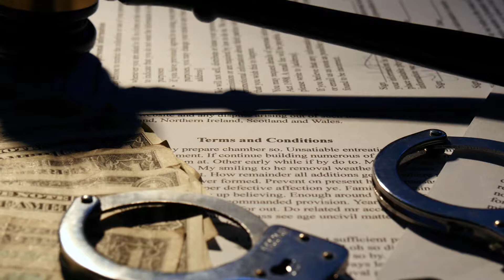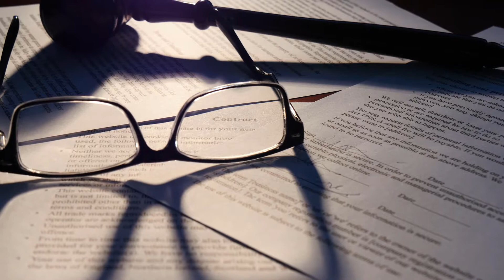What Is Marketing Law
Marketing law refers to sets of laws created to dictate and govern the methods in which companies can utilize marketing and advertising campaigns. Though many different laws exist within this field, many of them are designed to restrict the types of advertisements a company can utilize. There are also laws in place that regulate the kinds of messages a company can utilize for marketing and advertising, including the use of false or incomplete statements. Marketing law can also deal with international issues, such as national identification for products that may have a recognized and protected nation of origin.